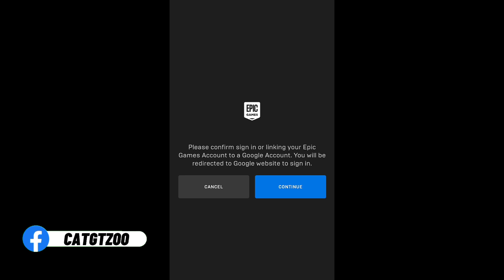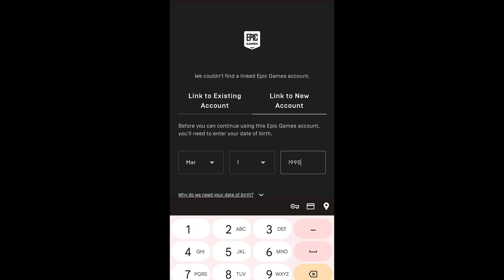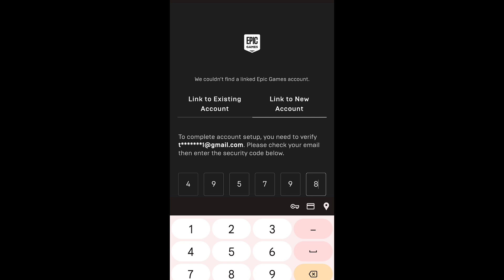Fortnite mobile | ហ្គេមទូរស័ព្ទ2023 លក្ខណៈ battle royale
==link download==